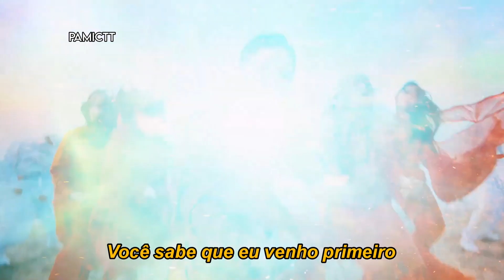Everglow - First (Tradução/legendado)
❁By Pamictt

• Não reposte

● caso encontre algum erro ortográfico me avise pelos comentários ou na dm do Instagram.